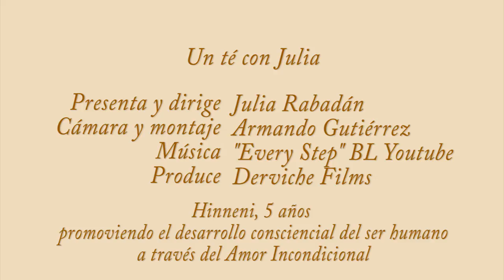Un Té con Julia. Francisco Verdugo.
Recién llegada de la India y en plena Cuaresma sevillana, Julia Rabadán retoma su programa y se toma un té conversando con Francisco Verdugo, conocido tallista de pasos de Semana Santa.